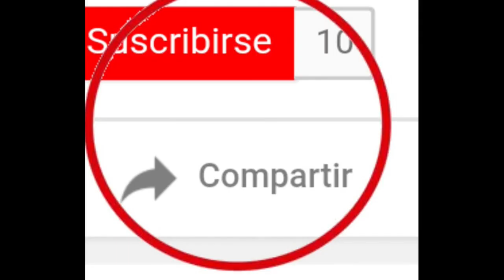Hormigueo En Los Labios o Cosquilleo En Los Labios ➞【Descubre Las Causas】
Hola nos complace saludarte nuevamente en otra entrada, hoy queremos hablarte del hormigueo en los labios o la también llamada parestesia labial.

En este vídeo queremos contarte todo sobre esta molesta sensación que cuando aparece causa una enorme preocupación en las personas que la padecen.

Términos Relacionados
Hormigueos labiales
Una sensación de hormigueo alrededor de los labios y la boca
Hormigueo en los labios entumecimiento u hormigueos en los labios Sensación de que insectos caminan en los labios
Picazón alrededor de los labios hormigueo y el entumecimiento de los labios Hormigueo o parestesia en los labios
Entumecimiento en los labios
Sensación de cosquilleo en labios
Sensación de hormigueo en los labios